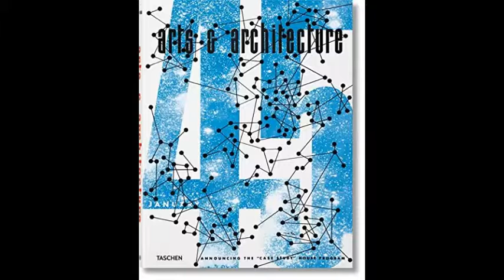Arts Architecture 1945 49